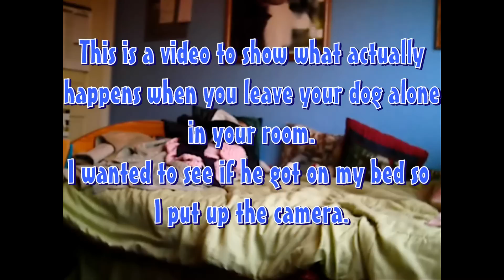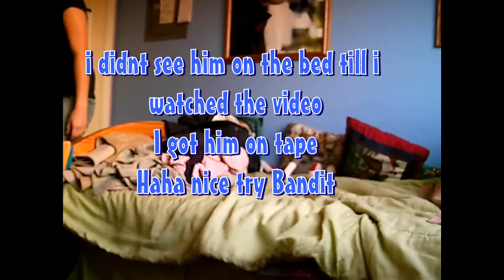What Dogs do when you're gone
i left my room to find my sweet precious dog looking at me, so i wanted to see if he's like that all the time im gone.
so i put a camera up to cacth him in the attack and i did.
My dogs name is bandit.